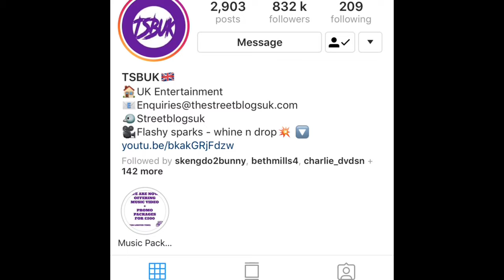WILEY responding to DRAKE’S "GOOFY SH*T” comment😯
wiley and drake are beefing now ?🤔
share this with your friends😂
if your watching make sure to leave a "👍" and sub❤️
public snapchat:albion.kc💧